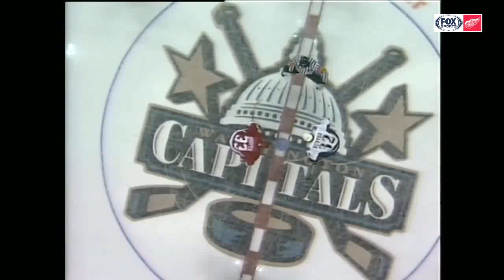1998 Playoffs: Det @ Wsh - Game 3 Highlights (Strader/Redmond Call)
Detroit Red Wings @ Washington Capitals. June 13th, 1998.

Game 3 - 1998 Stanley Cup Final

Det Leads Series 2-0

NHL International Feed

Commentators - Dave Strader & Mickey Redmond. Dave was the Red Wings' TV play-by-play announcer from 1985 to 1996.

1st Period (0:00 - 4:51)

0:16 - Washington's only shot of the entire period
0:31 - Tomas Holmstrom Goal (1-0 Det)
2:09 - Kolzig save on Brown
2:19 - Kolzig save on Kolzig
2:46 - Hunter hit on Fedorov
3:18 - Housley elbow on Maltby
3:37 - Holmstrom goalie interference penalty
4:41 - Lapointe hit on Hunter

2nd Period (4:52 - 9:23)

5:24 - Osgood save on Reekie
6:06 - Osgood save on Bellows
6:27 - Osgood save on Oates
6:51 - 3 Caps attempt to hit Rouse
7:06 - Osgood save on Bondra
7:27 - Kolzig save on Yzerman
8:19 - Osgood save on Bondra
9:05 - Tikkanen slewfoots Yzerman

3rd Period (9:24 - 13:55)

9:32 - Oates chance
9:48 - Kolzig save on Lapointe
10:01 - Simon hit on Maltby
10:24 - Kolzig save on Draper
10:51 - Brian Bellows Goal (1-1 Tie)
11:31 - Kolzig saves on Fedorov
12:05 - Sergei Fedorov Goal (2-1 Det)

2-1 Final

Scoring Summary

1st P

0:35 - Det - Holmstrom (7) - Yzerman (18), McCarty (8)

2nd P

No Scoring

3rd P

10:35 - Wsh - Bellows (5) - Oates (10), Juneau (9) - PP
15:09 - Det - Fedorov (10) - Brown (2), Fetisov (3)

SOG - Det - Wsh
1st - 13 - 1
2nd - 11 - 12
3rd - 10 - 5

Powerplays
Det - 0/5
Wsh - 1/5